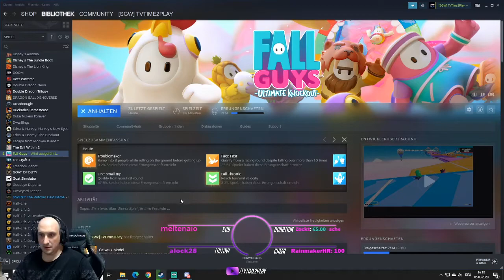Fall Guys: Ultimate Knockout #003 - es wird noch schneller - Let's Play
Fall Guys: Ultimate Knockout lässt Horden von Teilnehmern online aufeinander los! Runde für Runde eskaliert das Chaos, bis nur ein Sieger übrig ist! Kämpfe gegen bizarre Hindernisse, dränge dich durch unliebsame Mitbewerber und überwinde die gnadenlosen Gesetze der Physik auf deinem Weg zu wahrer Größe. Gib deine Würde an der Tür ab und bereite dich auf so manche köstliche Niederlage vor, bevor du die Krone beanspruchen kannst!
Gewaltiges Online-Durcheinander: Tauche in eine Reihe lächerlicher Herausforderungen und wüster Hindernis-Parcours mit Massen von Mitbewerbern, von denen jeder die nächste Runde erreichen will.

Mein Zeug:

Live Gamer